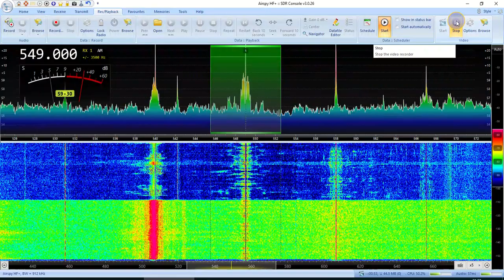UR1 Pershiy kanal 549 kHz and QRM ELIMINATOR X-PHASE by RA0SMS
QRM ELIMINATOR X-PHASE by RA0SMS at work
Extremly hard city noise and eliminator doing great job here!
Yagi VHF antenna